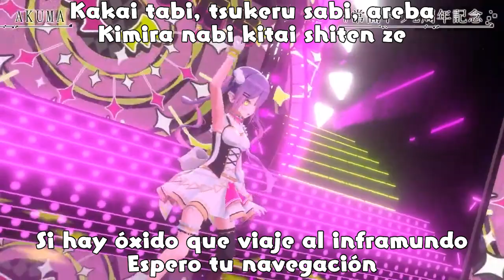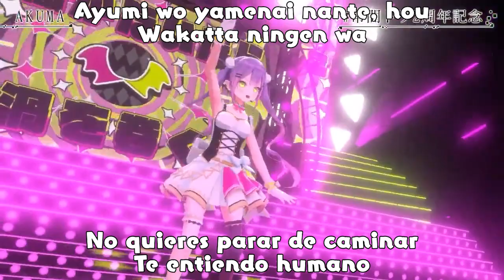Tokoyami Towa - AKUMA [Sub Español y Romaji]